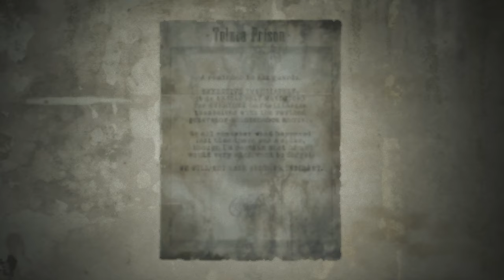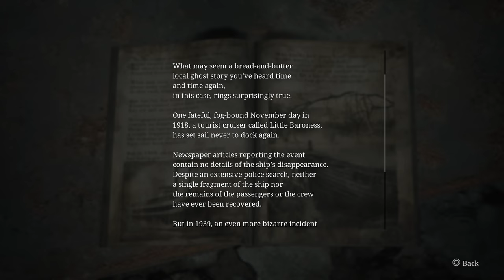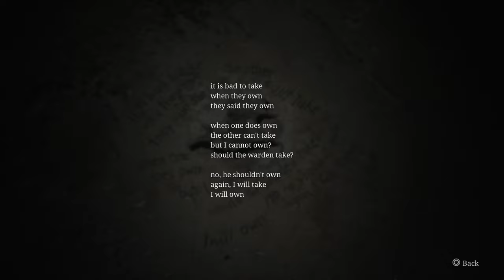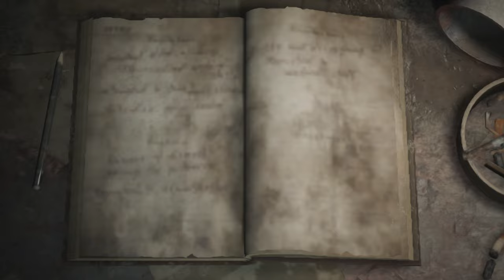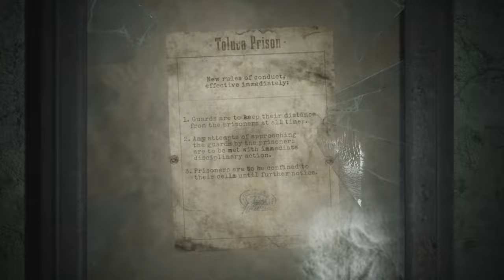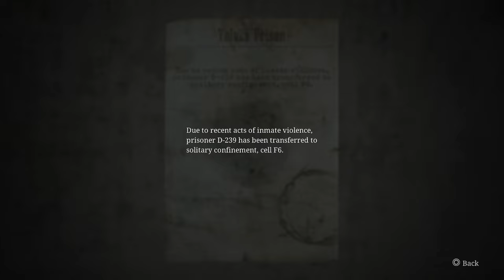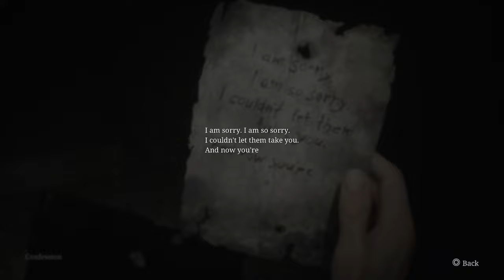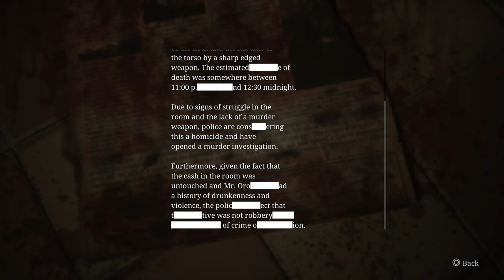🔥 Silent Hill 2 Remake #5 - Open All Doors With Weights (Survival Horror Game)